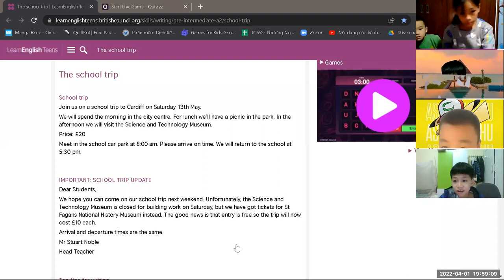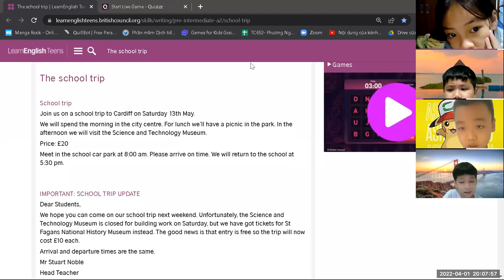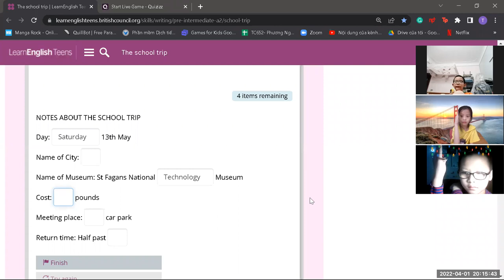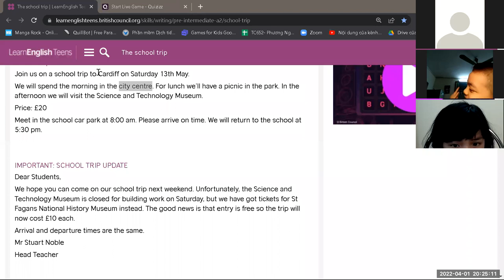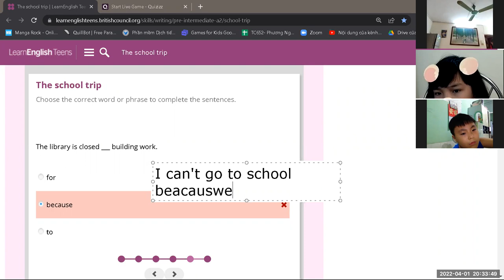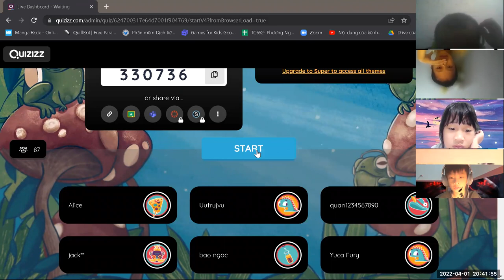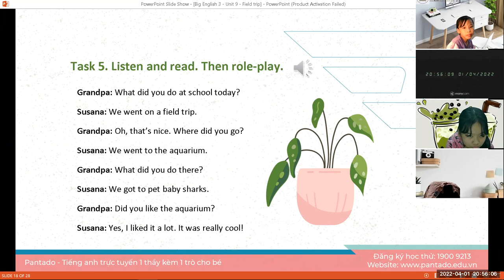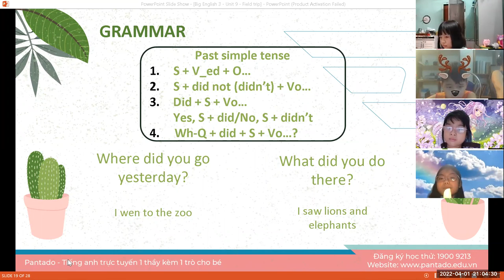Học tiếng Anh miễn phí cùng con Buổi 6 (01/04/2022) - Ms. Thư English (Dành cho học sinh tiểu học)